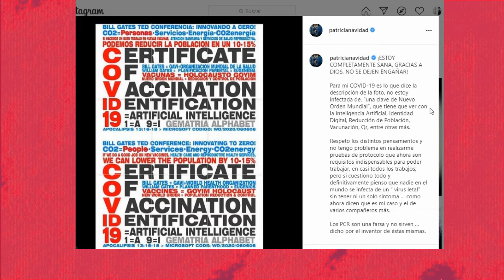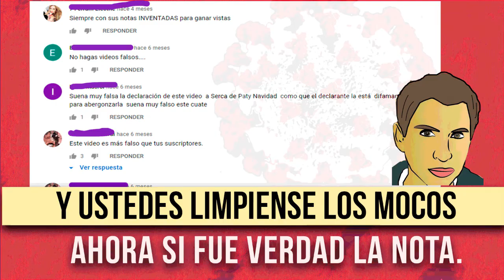Paty Navidad Predicción Cumplida ¿Mhoni Vidente?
Les cuento que antes que Tvnotas, que Armando Bochinche, que Gil Barrera u otro individuo hubo un canal que predijo el estado de salud actual de la actriz y cantante Patricia Navidad.